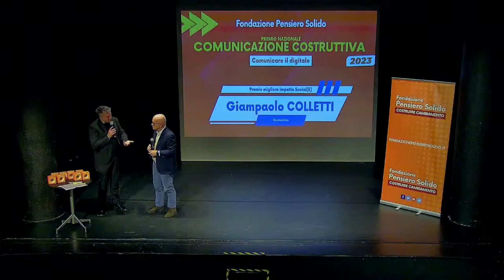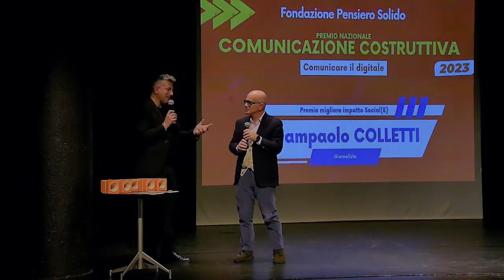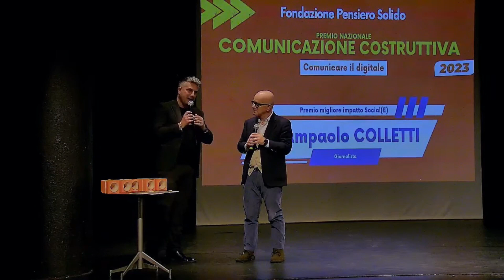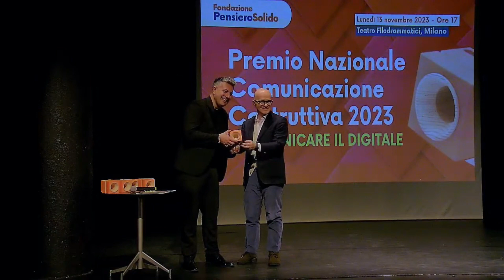Premio Nazionale Comunicazione Costruttiva: l'intervento di Giampaolo Colletti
Milano, 13 novembre 2023, Teatro Filodrammatici